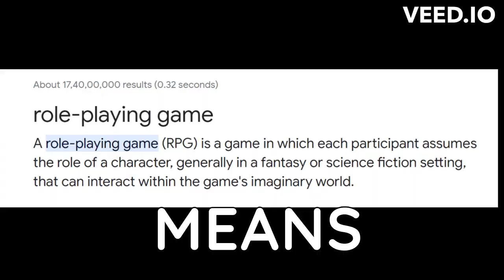What the makers could have done in 6 months🤯😱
My take on how to make it a better movie